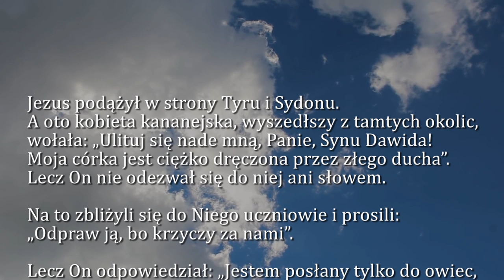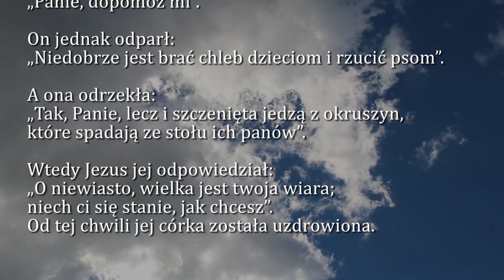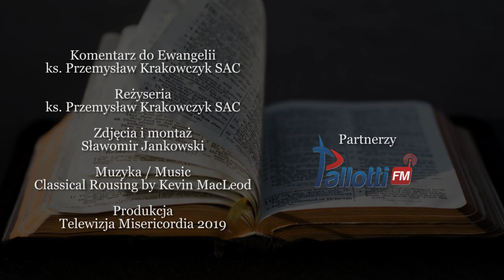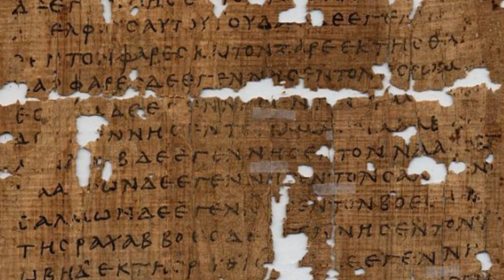Dobra Nowina na dziś | 7 sierpnia - Środa, XVIII tyg. zwykłego